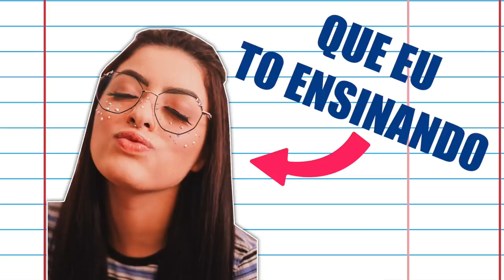RECEITAS MILAGROSAS E CASEIRAS PRA ACABAR COM A ACNE 😱😱😱 | KIM ROSACUCA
E depois da Páscoa o que nos resta é lidar com todos os cravos e espinhas de tanto comer chocolate, mas o coelhinho trouxe esse video pra te ajudar 😁😁😁

Kimberli Carvalho
Rua Pedro Américo, 640 - Apto 115
Curitiba| PR
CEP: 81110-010